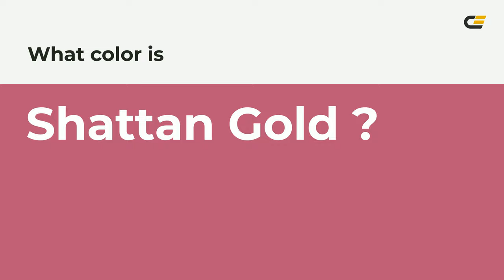Shattan Gold color bb5577 hex color - Red color - Cool color bb5577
What color is Shattan Gold ? bb5577 hex color - Red color - Cool color bb5577

Hex bb5577 Color Code is also known as Shattan Gold color.